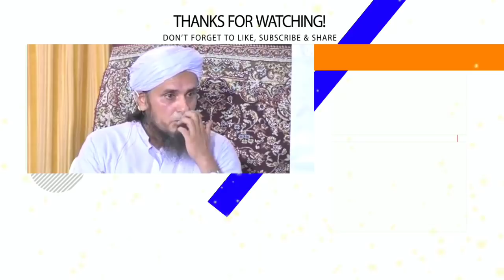Kale Aur Ghane Balo Ka Raz | Mufti Tariq Masood | Islamic Views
کالے اور گھنے بال کیسے کریں
کالے اور گھنے بالوں کا راز جان لیجئے

Assalamu Alaikum Warahmatullahi Wabarakatuhi Wabarakatuh...

(آمین)

JAZAKALLAHU Khaira...